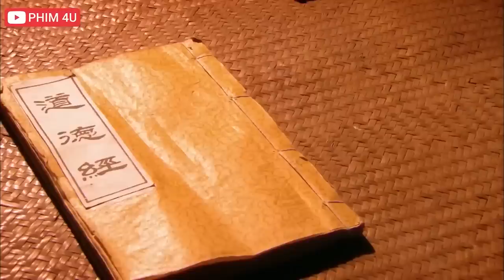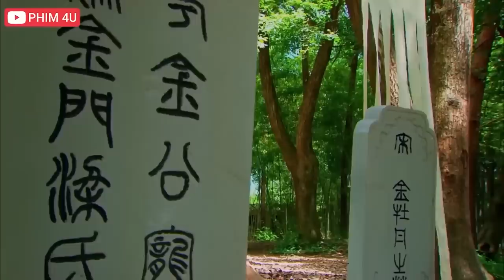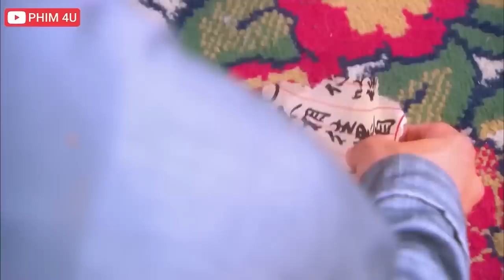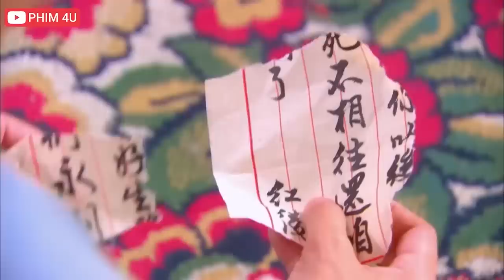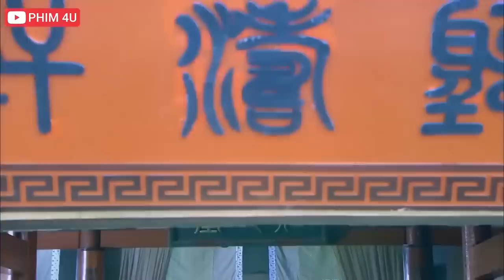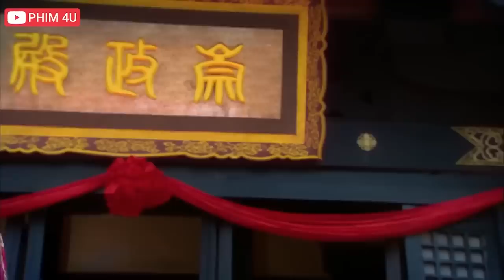TRIỆU LỆ DĨNH ĐẠI NÁO LONG TỘC || Phim Hành Động Võ Thuật Tiên Hiệp Năm 2022 || Phim Mới Hay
TRIỆU LỆ DĨNH ĐẠI NÁO LONG TỘC || Phim Hành Động Võ Thuật Tiên Hiệp Năm 2022
❖ Tên gốc: Truy Ngư Truyền Kỳ
 ❖ Thể loại: Cổ trang , Kỳ ảo , Lãng mạn
❖ Nội dung: Kể về một con cá chép tu luyện nhiều năm đã trở thành người và sống như một con người thật thụ với bản tính lương thiện và ngoài hình thân thiện Hồng Lăng (Triệu Lệ Dĩnh đóng) rất vui vẻ. Hồng Lăng gặp Trương Trân (Quan Trí Bân đóng) - một thư sinh điển trai. Khi họ gặp nhau thì đã thật sự yêu nhau và đến với nhau. Nhưng bị gia đình Trương Trân cấm cản vì nghĩ Hồng Lăng là 1 con yêu quái..